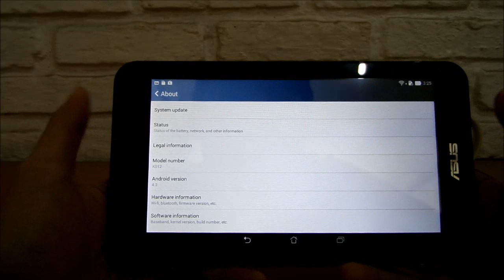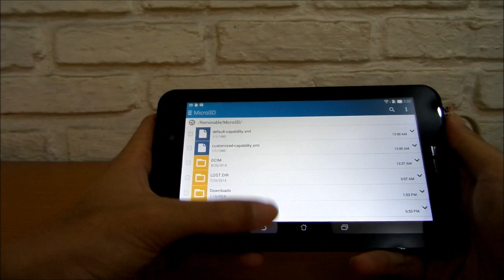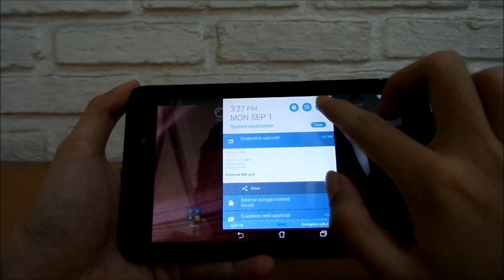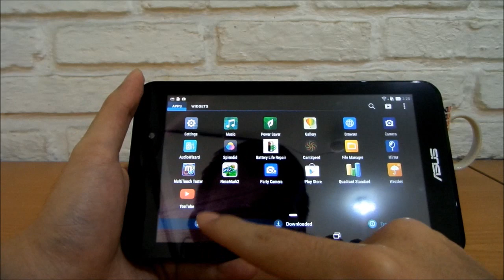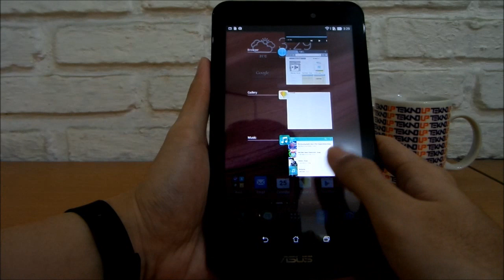Antarmuka ASUS Fonepad 7 FE170CG